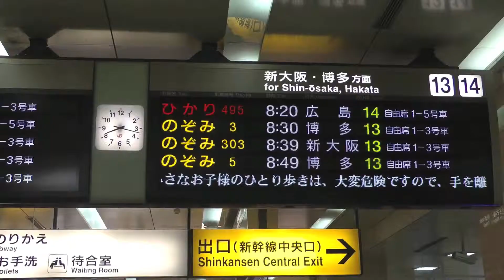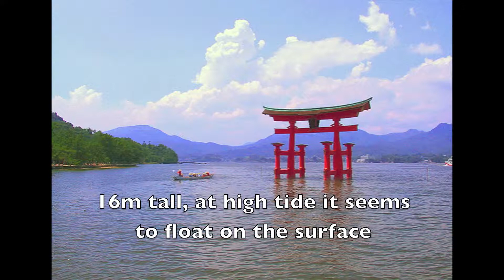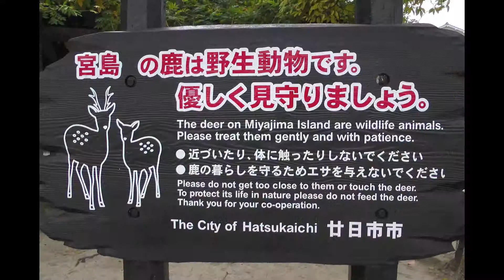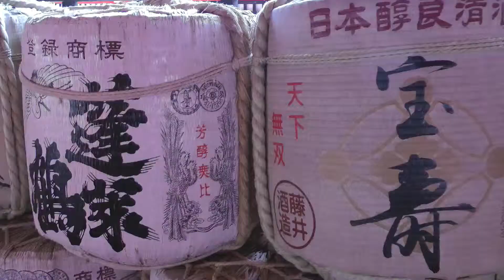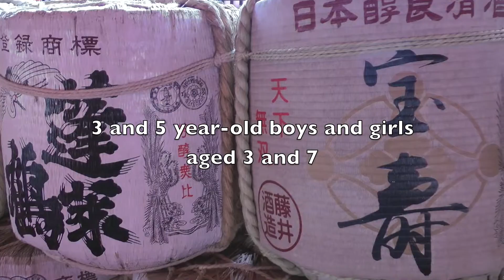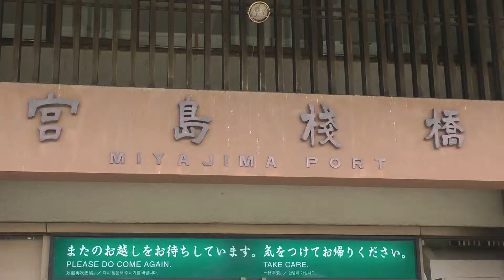World Travel | Island of Itsukushima | Top Attractions in Japan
World Travel | Itsukushima | Top Attractions in Japan

Itsukushima (厳島?) is an island in the western part of the Inland Sea of Japan, located in the northwest of Hiroshima Bay. It is popularly known as Miyajima (宮島?), which in Japanese means the Shrine Island.[1] The island is one of Hayashi Gahō's Three Views of Japan specified in 1643. Itsukushima is part of the city of Hatsukaichi in Hiroshima Prefecture. The island was part of the former town of Miyajima before the 2005 merger with Hatsukaichi.

Itsukushima is famous for the Itsukushima Shrine, a UNESCO World Heritage Site.[2] According to records, the shrine was established in the time of Empress Suiko. The warrior-courtier Taira no Kiyomori gave the shrine its present form. In 1555, Mōri Motonari defeated Sue Harukata at the Battle of Miyajima. Toyotomi Hideyoshi built a large building, the Senjō-kaku, on a hill above the shrine.

Itsukushima has a number of temples, including Toyokuni Shrine with a five-storied pagoda,[3] and Daiganji Temple - one of the three most famous Benzaiten temples of Japan.[4] The island is also famous for its upper hill side cherry blossoms and maple leaf autumn foliage.[5]

The island of Itsukushima, including the waters around it (part of Seto Inland Sea), are within Setonaikai National Park. This sea is affected by strong tides. At low tide, the bottom of the sea is exposed past the island's torii. At high tide, the sea covers all the previously exposed seabed mud and fills areas underneath the shrine boardwalk.